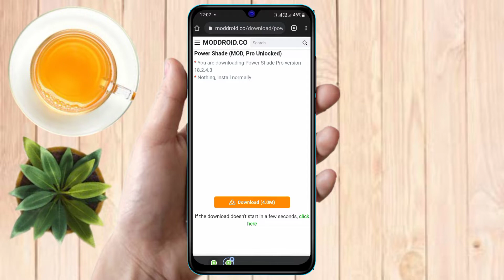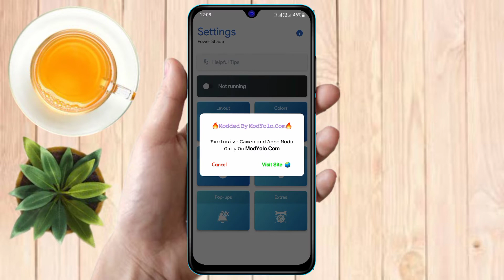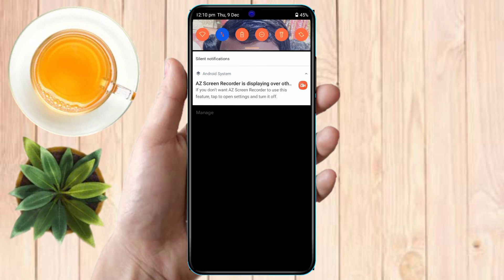tecno notification bar me photo kaise lagaye | tecno notification settings